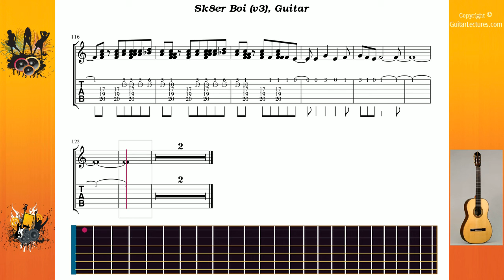Sk8er Boi (v3) - Lavigne Avril - Guitar